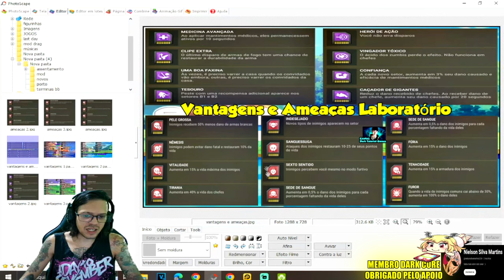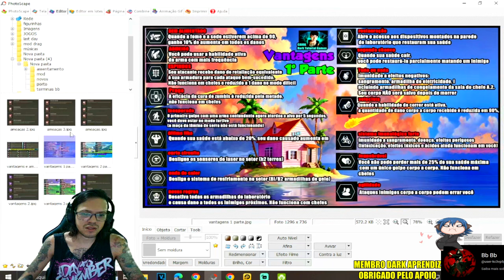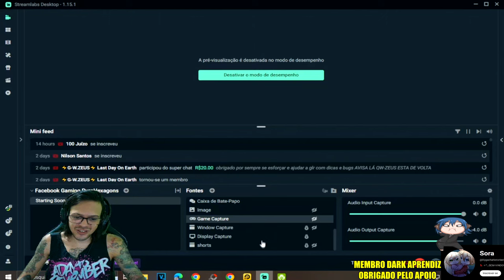●COMO ATIVAR E EVOLUIR O REATOR BIOLÓGICO NO LABORATÓRIO NO PORTO 👁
▬▬▬▬▬▬▬▬▬▬▬ஜ۩۞۩ஜ▬▬▬▬▬▬▬▬▬▬▬▬▬

Deixe o Like - 00:00
SE INSCREVA E DEIXE O LIKE  - 12:00